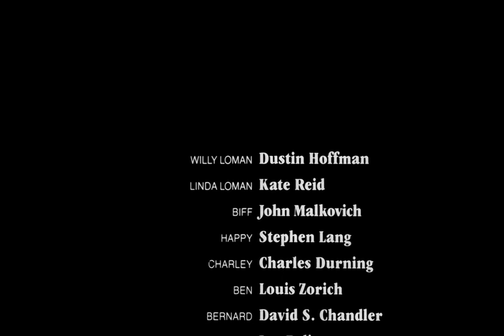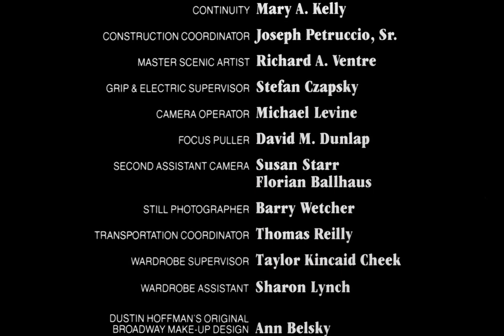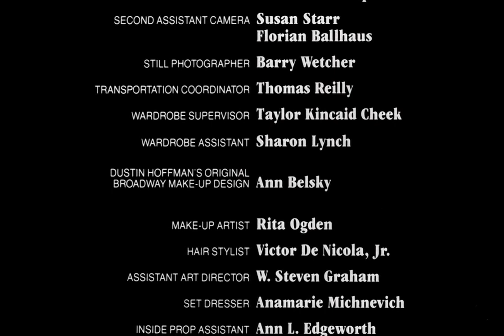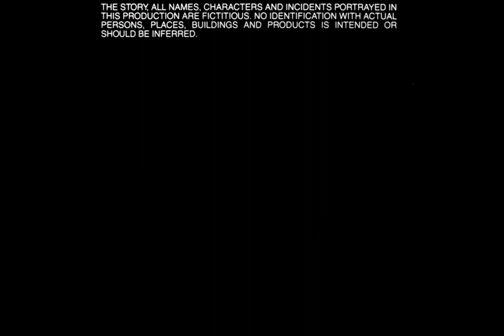Az ügynök halála 1985 HUN [720p] [Teljes film]